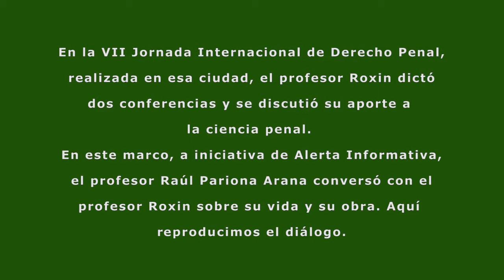CONVERSACIÓN CON CLAUS ROXIN.